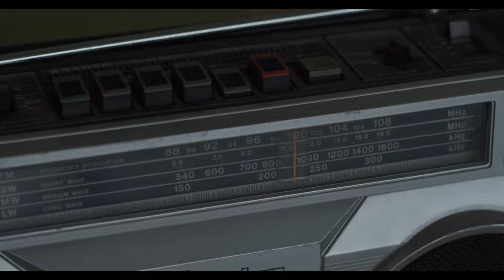Kumartuli Vlog Bengali | Arju Shekh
Hello Bong Beauties! Ami Arju Shekh, mobile photographer and Moto Vlogger 'From Kolkata With Love'.

As it only remaining 60 days to go for great Durga Puja, I went to Kumartuli, Kolkata where Durga Statues are made.

1. Kumartuli Vlog
2. Bangla travel vlog
3. Kumartuli Detailed video
4. Kolkata Tourism
5. Places to visit in Kolkata During Durga Puja
6. Durga Puja At Kolkata
7. Best places to visit in kolkata during durga puja
8. Best street food of kolkata